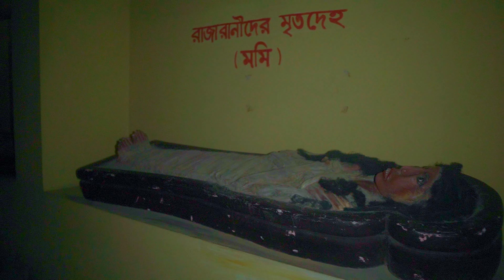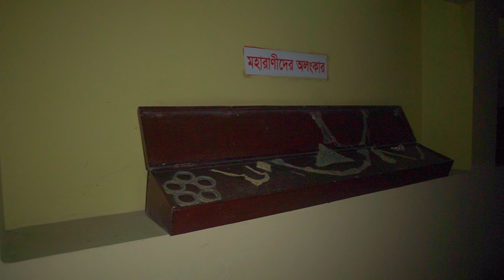তাজমহল বাংলাদেশ | Taj Mahal Bangladesh | Banglar Taj Mahal Narayanganj I One Day Tour Narayanganj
তাজমহল বাংলাদেশ হল প্রকৃত তাজমহলের (আগ্রা, ভারতের একটি মুঘল স্মৃতিস্তম্ভ) একটি সঠিক প্রতিরূপ যা বাংলাদেশের রাজধানী ঢাকা থেকে 10 মাইল পূর্বে সোনারগাঁও, পেরাবে অবস্থিত। আহসানউল্লাহ মনি, তাজমহল বাংলাদেশের মালিক, একজন ধনী চলচ্চিত্র নির্মাতা, তার 'তাজমহলের কপিক্যাট সংস্করণ' প্রকল্পটি 2006 সালের ডিসেম্বরে ঘোষণা করেন। প্রকল্পটির ব্যয় প্রায় 5 মিলিয়ন রুপি এবং এটি রাজধানী ঢাকার 20 মাইল উত্তর-পূর্বে সোনারগাঁয়ের পেরাবে নির্মিত হয়েছিল। . তিনি বলেছিলেন যে এটির নির্মাণের কারণ ছিল তাজমহলের প্রতিরূপ তৈরি করা হয়েছিল যাতে তার দেশের দরিদ্র মানুষ, যারা ভারতে গিয়ে প্রকৃত স্মৃতিসৌধগুলি দেখতে পারে না, তারা তাজমহল দেখার স্বপ্ন পূরণ করতে পারে। নিজ দেশ থেকে। [১]

তাজমহলের এই হুবহু প্রতিরূপ তৈরিতে ভারত ক্ষুব্ধ হয়। বাংলাদেশে ভারতীয় দূতাবাসের মতে, আহসানুল্লাহ মনির বিরুদ্ধে প্রকৃত তাজমহলের (৩০০ বছর বা তার বেশি) মেধা সম্পত্তি অধিকার লঙ্ঘনের অভিযোগ আনা হবে। [২]

2003 সালে নির্মাণ শুরু হয়েছিল, কিন্তু মনি বলেছিলেন যে তিনি 1970 সালে ভারতের আগ্রায় আসল তাজ পরিদর্শন করার সময় এই ধারণাটি নিয়ে এসেছিলেন। তিনি বলেন, বাংলাদেশের প্রায় অর্ধেক জনসংখ্যা দারিদ্র্যসীমার নিচে, তাদের প্রকৃত ঘটনা দেখতে ভারতে যাওয়ার সামর্থ্য নেই। "সবাই তাজমহল দেখার স্বপ্ন দেখে, কিন্তু খুব কম বাংলাদেশি ভ্রমণ করতে পারে কারণ এটি তাদের জন্য অনেক ব্যয়বহুল।" মনি 1970 সালে তাজমহল এবং পরে আরও 6 বার পরিদর্শন করেছিলেন। তিনি এতে এতটাই মুগ্ধ হয়েছিলেন যে তিনি স্থপতিদের একটি দল নিয়োগ করেন এবং তাজমহলের আকার পরিমাপের জন্য তাদের ভারতে পাঠান। তিনি বলেছিলেন: “আমি আসল মুকুটের মতো একই মার্বেল এবং পাথর ব্যবহার করেছি। আমরা সরঞ্জাম ব্যবহার করেছি, তাই এটি কম সময় নিয়েছে। অন্যথায়, এটি সম্পূর্ণ করতে 20 বছর এবং 22,000 কর্মী লেগে যেত। "

Taj Mahal Bangladesh is an exact replica of the actual Taj Mahal (a Mughal monument in Agra, India) located at Sonargaon, Perab, 10 miles east of Dhaka, the capital of Bangladesh. Ahsanullah Moni, the owner of Taj Mahal Bangladesh, a wealthy filmmaker, announced his 'Copicat Edition of Taj Mahal' project in December 2006. The project cost around Rs 5 million and was built at Perab in Sonargaon, 20 miles northeast of the capital Dhaka. He said that the reason for its construction was that the replica of the Taj Mahal was made so that the poor people of his country, who could not afford to go to India and see the real monuments, could fulfill their dream of visiting the Taj Mahal from their own country.

AZ Sohel Raj￼ : YouTube channel link :￼

Lens: Sigma 16mm

Filter: ND filter nd2 to nd400

Laptop: Apple macbook air m1

Gamble: zhiyun crane m2s

banglar tajmahal
banglar tajmahal sonargaon
বাংলা তাজমহল
banglar taj mahal information
how to go banglar tajmahal
নারায়ণগঞ্জ
বাংলার তাজমহল বাংলাদেশ
বাংলার তাজমহল নারায়ণগঞ্জ জেলা
বাংলার তাজমহল এর ইতিহাস
most popular tourist
পৃথিবীর সবচেয়ে বড় সৌধ
তাজমহল অজানা ইতিহাস
inside the taj mahal virtual tour
তাজমহল অমীমাংসিত রহস্য
panam city
panam city sonargaon
সোনারগাঁও জাদুঘর
sonargaon panam city
panam nagar
panama nagar